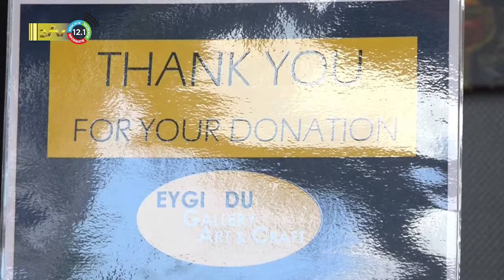06 08 2022 Groei vrouwelijke kunstenaars op exposities